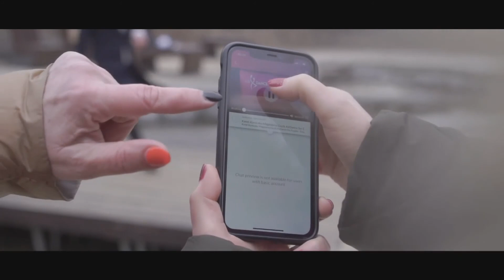2 odcinek Let's AIR dance, każdytańczy grupowa salsa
Pierwszy trening w komplecie!
Ale zanim poważne lekcje to musi być rozgrzewka. Nogi zabolą od kroków, brzuchy zabolą od śmiechu.
Taka jest nasza ekipa. Profesjonalna i bardzo uśmiechnięta. To co, ręce w górę i nogi w dół i tańczymy!